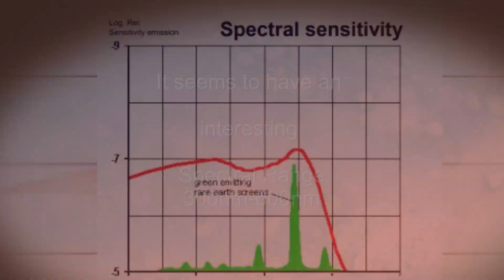9 x 12 on Budget (X-Ray film)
Using a green sensitive X-Ray film for the 9x12cm camera, and trying to find what exposure and development to use.
This was a short quest as the first thing i tried seems to work already quite well.
Exposure as 100 iso, and development time 5 minutes in Amaloco AM74 at 20 degrees Celcius.
The green sensitive film has expanded range till about red. According to the specifications, contrast can be adjusted from weak to strong by temperature during the development. Where 20 degrees should give something more usable for normal photo use, and 37C much higher contrast. (but also a higher ISO value can be used then)